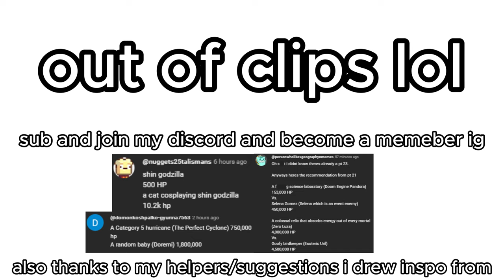cursed battle cats stats 24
idk what to put here but emulators broken again
oh btw i at the luza vs uril comparison i meant relic not relics plural